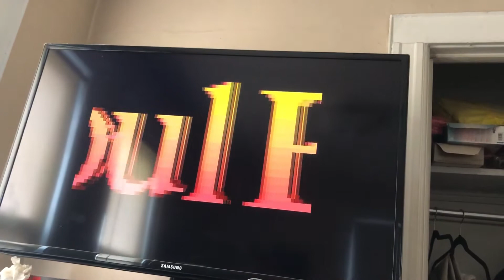Star Blazer on Snes Classic